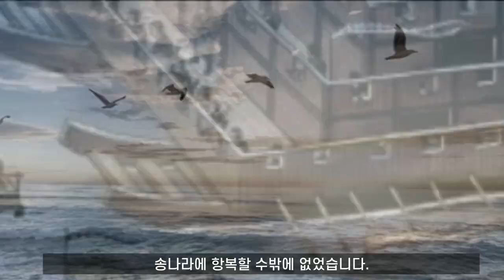중국 역사상 가장 기괴한 내시 제국, 남한의 변태 황제 유창과 그의 뚱뚱한 페르시아 후궁 I 10 세기 중국 I 오대십국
중국 대륙에 황제들이 난립했던 10세기 오대십국 시대, 기이한 내시 제국으로 62년만에 송나라에 망한 남한과 마지막 황제이자 변태 황제였던 유창에 대한 이야기입니다.  유창은 뚱뚱한 여자를 좋아하여 페르시아의 비대한 여성을 하렘에 두었습니다.